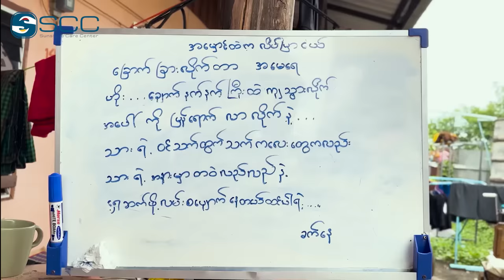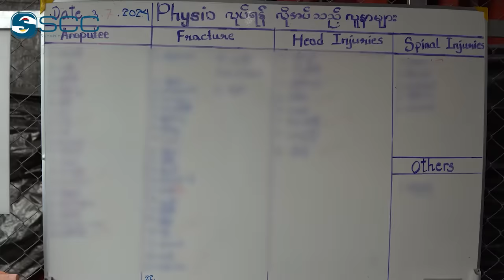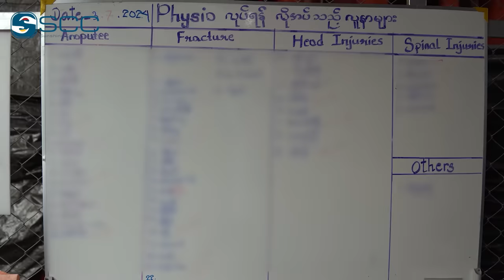"ဆေးရုံရက်ချိန်းစောင့်နေရတဲ့အချိန်မှာကိုအထဲပြန်ဝင်ပြီး သွားကြုံးတာ ခြေထောက်တစ်ဖက်က ပြန်ပါမလာတော့ဘူး"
Sunshine Care Center အဖွဲ့ကနေဦးစီးကျင်းပနေတဲ့ "ဒဏ်ရာရရဲဘော် လက်တွဲခေါ်" ကမ်ပိန်းလေးအတွက် ဒီတစ်ခါမှာလည်း ကျွန်တော်တို့သူရဲကောင်းတွေ နေနေရတဲ့ အိပ်ယာနေရာတွေ၊ မဖြစ်မနေလေ့ကျင့်ခန်းလုပ်ရတဲ့နေရာတွေ၊ စားဖိုဆောင်လိုနေရာတွေအထိပါသွားရောက်ရိုက်ကူးထားပြီး ကျွန်တော်တို့သူရဲကောင်းတွေရဲ့အခက်အခဲတွေကို ပြည်သူတွေမြင်သာအောင် တင်ဆက်ပေးလိုက်ပါတယ်ဗျ..။ ဒဏ်ရာရနေတဲ့ကြားထဲက စိတ်ပျက်အားငယ်မှုတစ်စုံတစ်ရာမရှိတဲ့ ရဲဘော်တွေအတွက် ဒီကမ်ပိန်းမှာလည်း ပြည်သူတွေအနေနဲ့ တတ်နိုင်သလောက်လေး ပါဝင်အားဖြည့်ပေးစေလိုပါတယ်..။